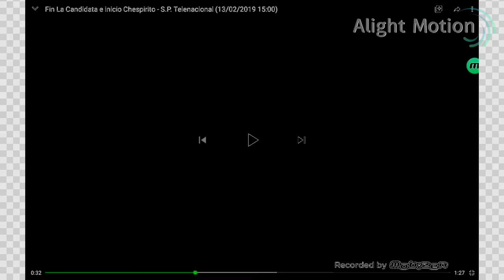Telenacional Logo in G Major 45